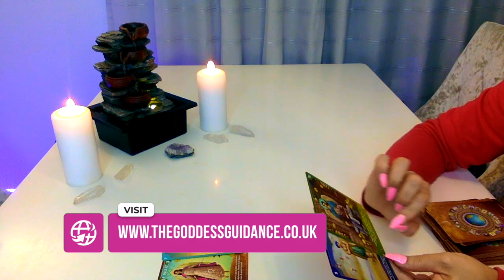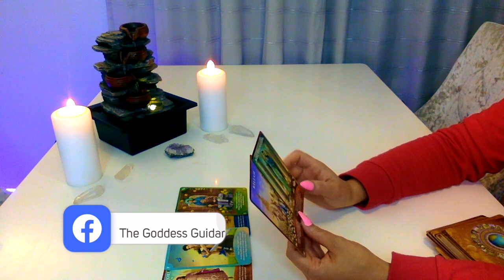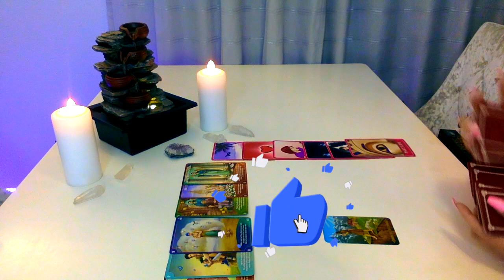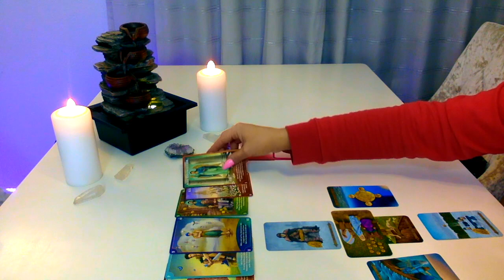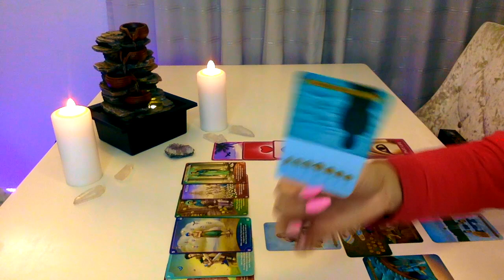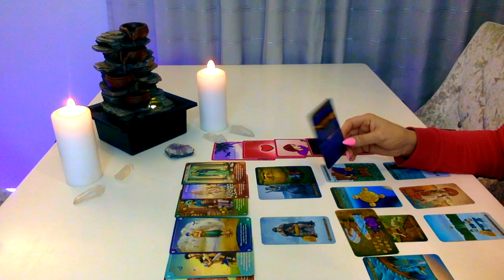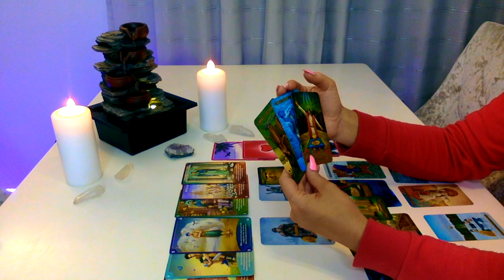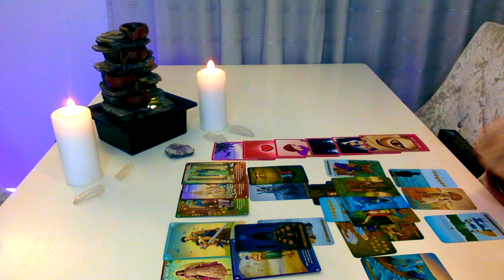CANCER 💫 FEBRUARY 2021 - Poor timing but your wishes will come true!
🔮 Personal Readings 🔮

Click “JOIN”  on my channel profile .